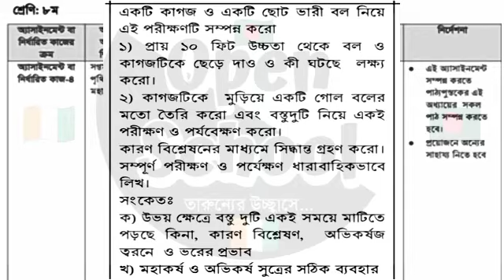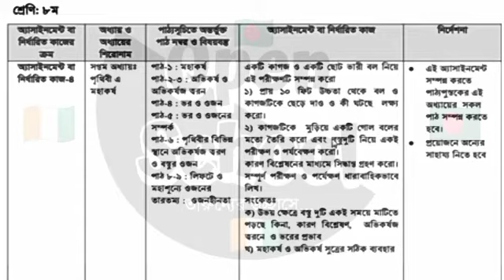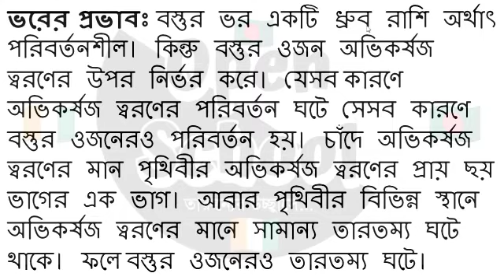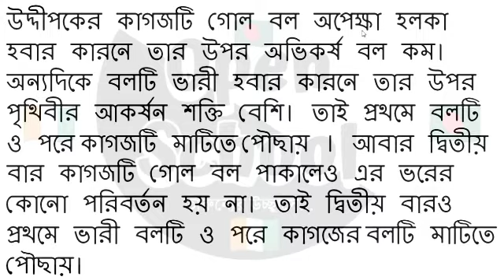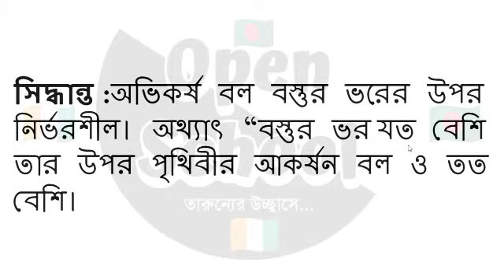Class 8 Science Assignment 2021 ।। ১৫তম সপ্তাহ ।। ৮ম শ্রেণির বিজ্ঞান এসাইনমেন্ট ২০২১ ।। Open School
Assignment Details :
Title : Answer Sheet of Science (Assignment)
Week : 15th Week 2021
Class : 8
Edit : Open School
Label : Open School

৮ম শ্রেণির বিজ্ঞান এ্যাসাইনমেন্ট
class 8 15th week science assignment class 8 15th week assignment
15th week assignment class 8
15th week assignment science class 8 class 8 science assignment
openschool
open school
assignment 2021
hsc 2022 assignment
2021 assignment
class 8 assignment
class 8 assignment open school
open school class 8 assignment

★ Other keywords :

assignment
assignment answer
assignment solution
assignment 2021
class 8 assignment 14th week islam shikkha assignment
এসাইনমেন্ট
এসাইনমেন্ট ২০২১
৮ম শ্রেনির এসাইনমেন্ট
৮ম শ্রেনির এসাইনমেন্ট ২০২১
৮ম শ্রেনির এসাইনমেন্ট ১২তম সপ্তাহ
৮ম শ্রেনির এসাইনমেন্ট ১৩তম সপ্তাহ
৮ম শ্রেনির এসাইনমেন্ট ১৪তম সপ্তাহ
৮ম শ্রেনির এসাইনমেন্ট ১৫তম সপ্তাহ
৮ম শ্রেনির এসাইনমেন্ট ১৬তম সপ্তাহ
৮ম শ্রেনির এসাইনমেন্ট ১৭ম সপ্তাহ
৮ম শ্রেনির এসাইনমেন্ট ১৮তম সপ্তাহ
৮ম শ্রেনির এসাইনমেন্ট ১৯ম সপ্তাহ
৮ম শ্রেনির এসাইনমেন্ট উত্তর
assignment solution for class 8
new assignment
assignment 2021
৮ম শ্রেনির গণিত এসাইনমেন্ট উত্তর
৮ম শ্রেনির ইসলাম শিক্ষা এসাইনমেন্ট উত্তর
৮ম শ্রেনির হিন্দু ধর্ম ও নৈতিক শিক্ষা এসাইনমেন্ট উত্তর
৮ম শ্রেনির কর্ম ও জীবনমুখী শিক্ষা এসাইনমেন্ট উত্তর
৮ম শ্রেনির কৃষি শিক্ষা এসাইনমেন্ট উত্তর
৮ম শ্রেনির বিজ্ঞান এসাইনমেন্ট উত্তর
৮ম শ্রেনির তথ্য ও যোগাযোগ প্রযুক্তি এসাইনমেন্ট উত্তর
class 8 assignment kormo o jibonmukhi
open school
high school assignment
school assignment
৮ম শ্রেণির উত্তর
class 8 math
class 8 islam dormo
class 8 kormo o jibonmukhi
class 8 islam shikkha
১২তম সপ্তাহের এসাইনমেন্ট উত্তর
১৩তম সপ্তাহের এসাইনমেন্ট উত্তর
১৪তম সপ্তাহের এসাইনমেন্ট উত্তর
১৫তম সপ্তাহের এসাইনমেন্ট উত্তর
১৬তম সপ্তাহের এসাইনমেন্ট উত্তর
১৭তম সপ্তাহের এসাইনমেন্ট উত্তর
১৮তম সপ্তাহের এসাইনমেন্ট উত্তর
১৯তম সপ্তাহের এসাইনমেন্ট উত্তর
assignment answer